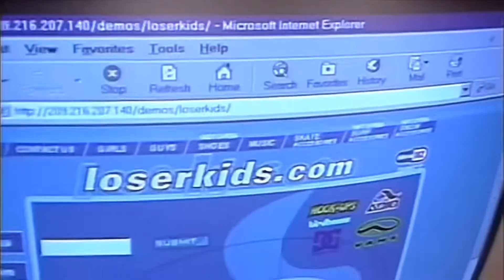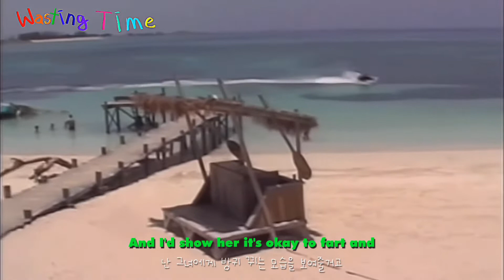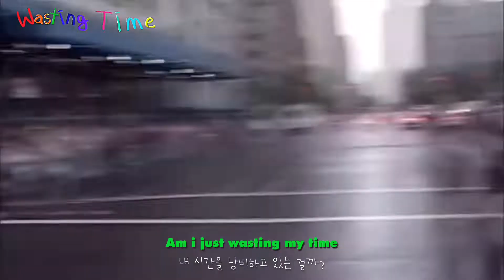blink-182 (블링크182) - Wasting Time [가사/한글자막]